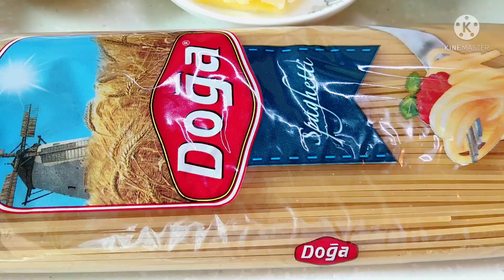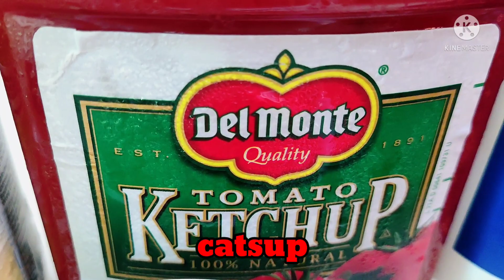How to Cook Delicious Spaghetti ala Jabee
Kunyang family and friends

     Try this delicious Spaghetti recipe ala Jabee and let me know your rate.